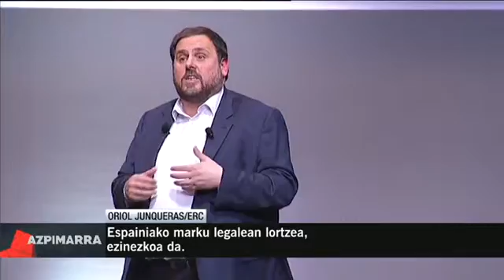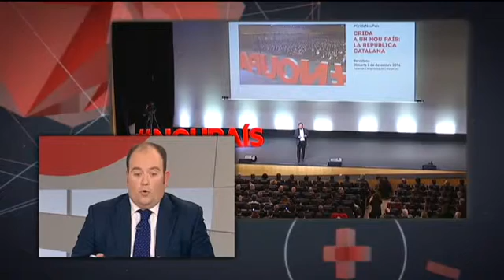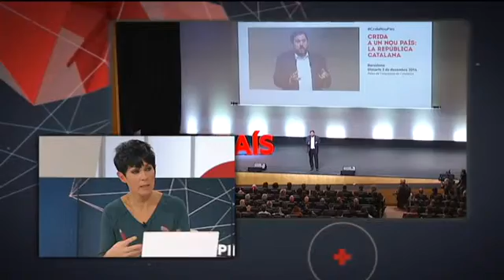EKAI Center ETBko Azpimarran. EUSKAL SINDIKATUAK